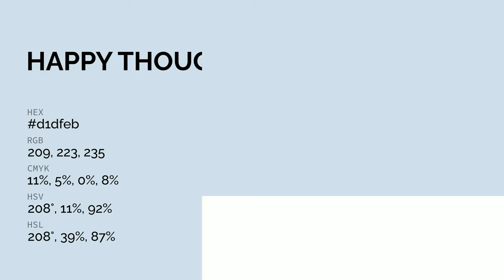Happy Thoughts color d1dfeb hex color - Blue color - Warm color d1dfeb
What color is Happy Thoughts ? d1dfeb hex color - Blue color - Warm color d1dfeb

Hex d1dfeb Color Code is also known as Happy Thoughts color.

Hex d1dfeb Color code in RGB color code model is created after adding 81.96% red color, 87.45% green color and 92.16% blue color.
Hex d1dfeb Color code in CMYK color (process color) code model is generated after subtraction of 11% cyan, 5% magenta, 0% yellow and 7% black.